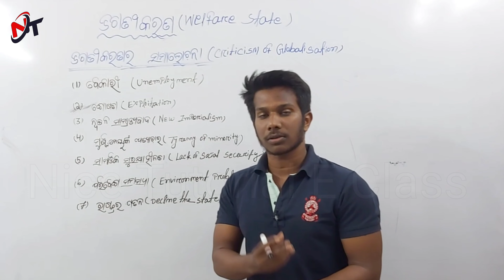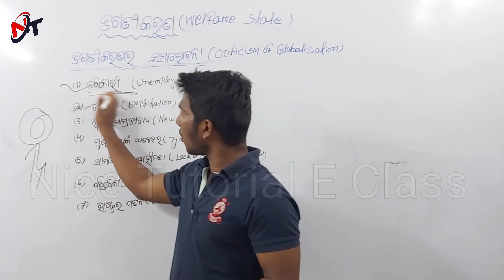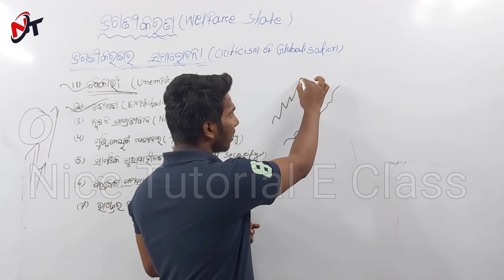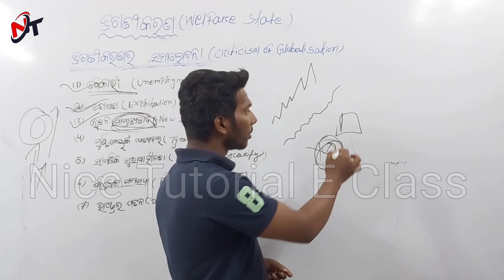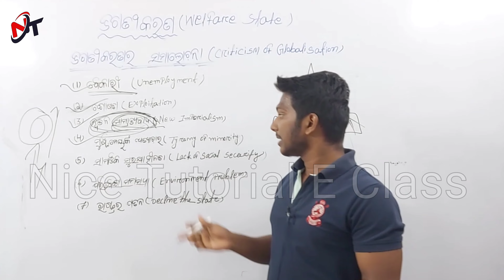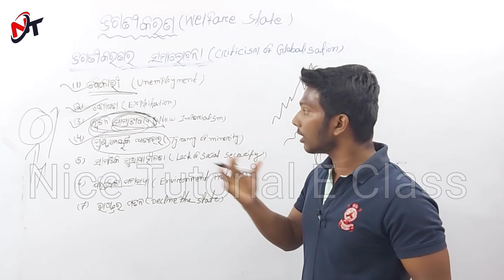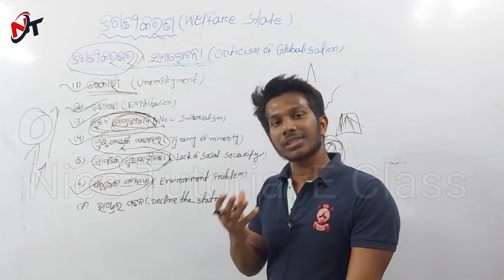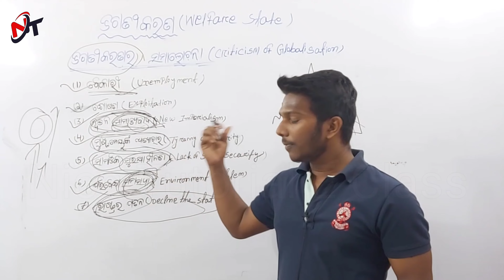ଜଗତୀକରଣର ସମାଲୋଚନା || Criticism of Globalisation || +2 1st Year Political Science || Unit 1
+2 1st Year Arts Classes In Odia
ରାଜନୀତି ବିଜ୍ଞାନ  Political Science
UNIT - 1
ଜଗତୀକରଣ
Chapter - 5
ଜଗତୀକରଣର  ସମାଲୋଚନା Criticism of Globalisation
Part-2